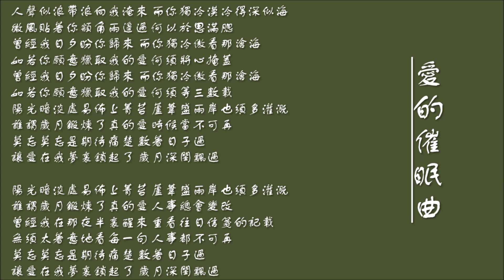【林志美 Samantha Lam】爱的催眠曲 粤语